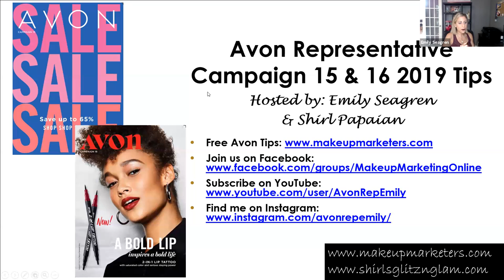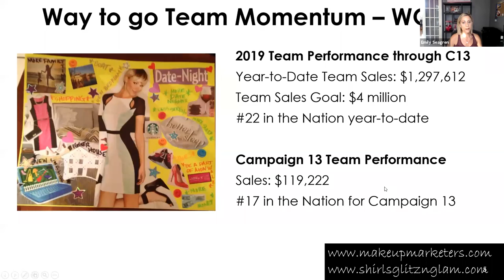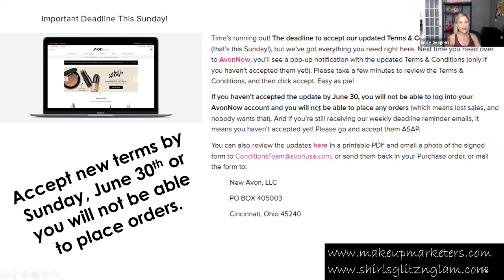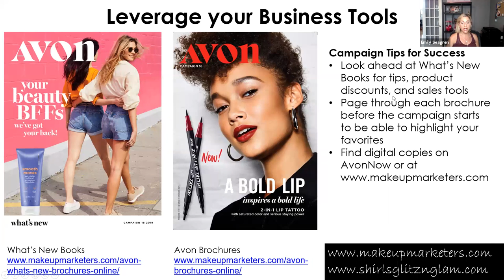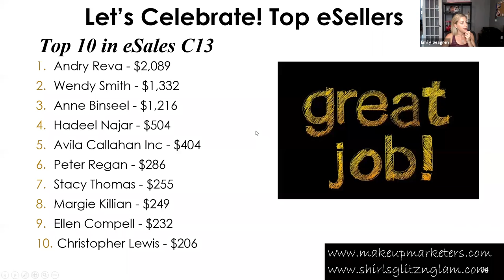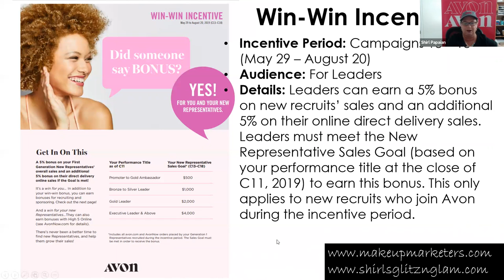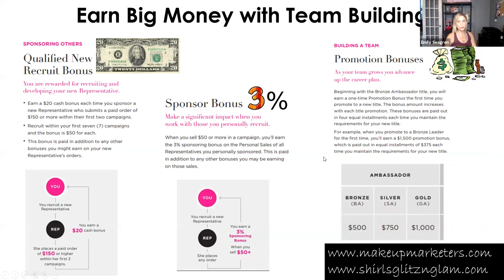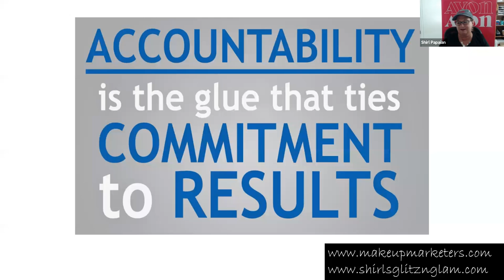Avon Rep Campaign 15 & 16 Tips Webinar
Watch this webinar to learn about Avon product updates, incentives, programs, events, and more. Learn selling and recruiting tips!